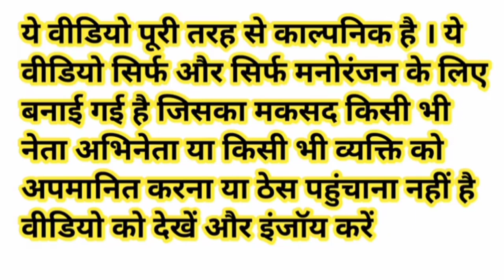मोदी जी ने अपनी साइकिल को सवारी से किया ओवरलोड🚲| अमित शाह जी अखिलेश लालूजी ने रोकाComedy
khesari lal yadav_new_song
funny_yaari2.0 Comedy video kaise banaye
Ashish music
Kalu comedy
Pooja dotasra
Puja dotasra
Sunil comedian
Sunil comedy
Rajasthani comedy
Miss you Rani
Marwadi comedy

Narendra Modi Yogi Adityanath Rahul Gandhi Amit Shah Rajnath Singh Akhilesh Yadav Lalu Prasad Yadav funny comedy video

Cycle comedy video

Overload comedy video

Overload cycle